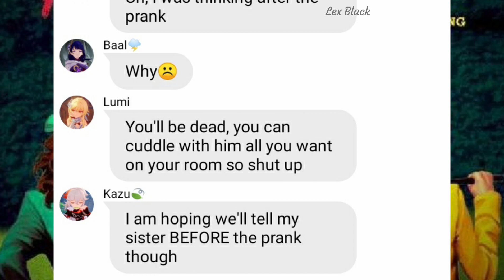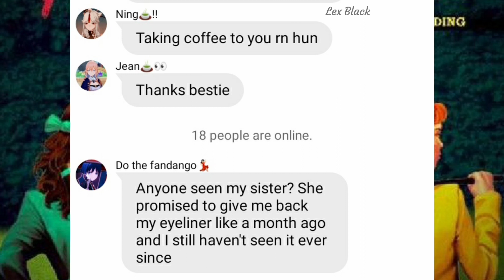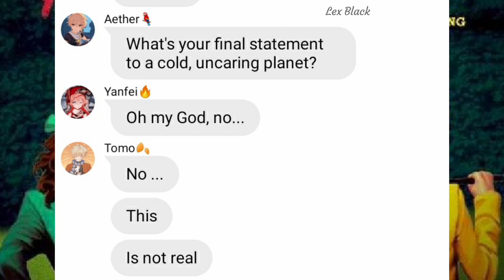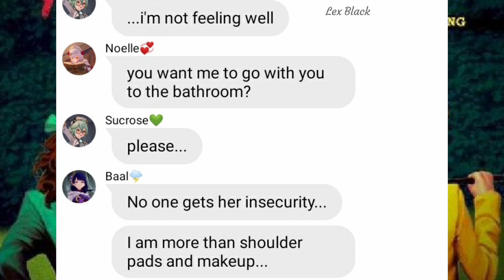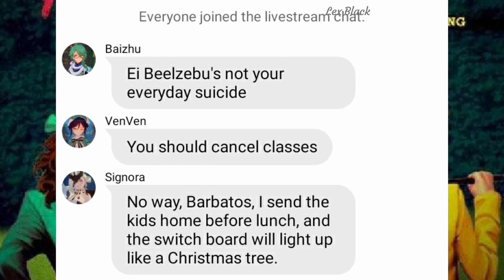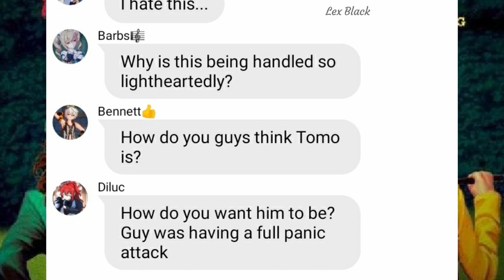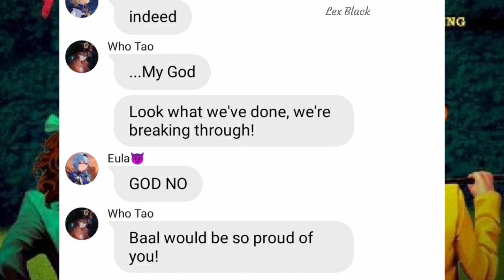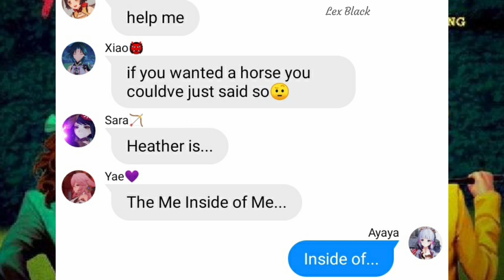Genshin Impact texts lyrics prank. Me Inside of Me, Heathers part 7